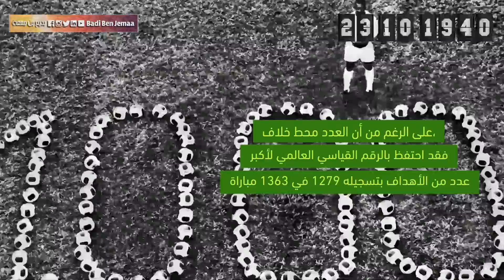ولد في مثل هذا اليوم - أسطورة البرازيل بيليه يحتفل بعيد ميلاده الثمانين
أسطورة البرازيل بيليه يحتفل بعيد ميلاده الثمانين
هو أحد أفضل لاعبي كرة القدم، فاز بكأس العالم ثلاث مرات 1958، 1962 ، 1970